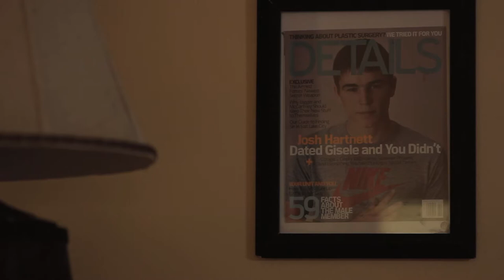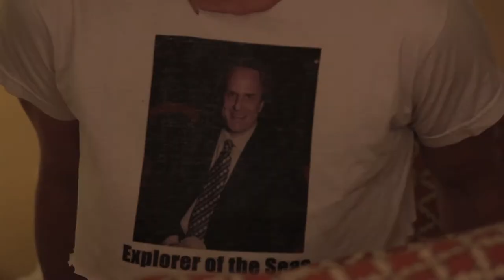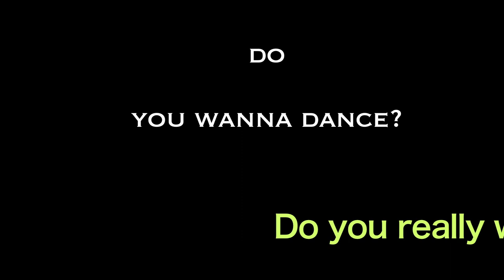Hawking Plays Basketball/ Coffee Gone Cray